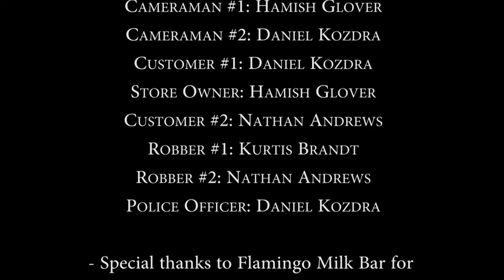The Inconvenient Convenience Store Robbery 「Short Film」[2019]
A film crew are filming a robbery scene at a convenience store. After discovering that their actor to play the robber will be late someone enters the store, armed and masked. The Director of the film crew assumes this is their actor already in character. It’s not until the actor later shows up that the film crew realise that the store is actually being held up. The robber attempts to escape but trips and falls, scattering his gun across the floor. He hands the money off to a mysterious figure before being arrested, and the mysterious figure is revealed to be none other than the director.

Special thanks to everyone who helped out with the film and a huge thank you to Flamingo Milk Bar for allowing us to film in their shop.